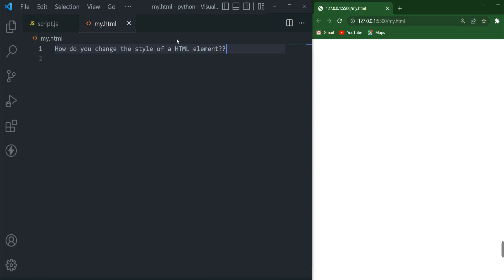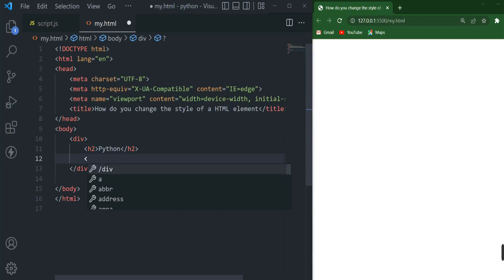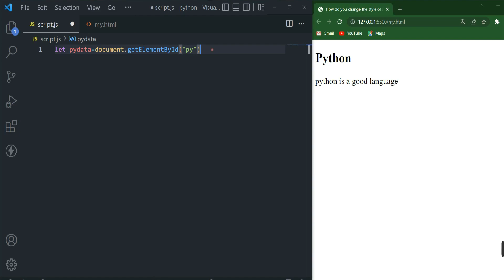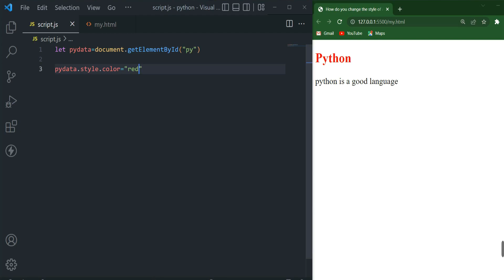style change in html element using javascript | javascript interview question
welcome to code Bengali Channel We will see change style in html element

Python Tutorial

Express Tutorial

MongoDB Tutorial